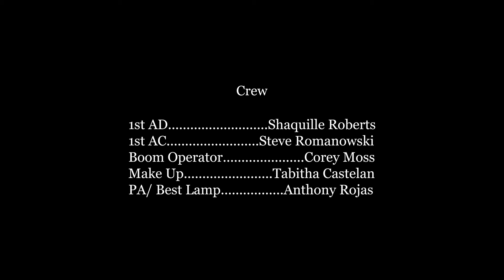"WAKE" | Horror Short Movie | Bloody Gore | TERROR FRIGHTS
☠️  Inviting a stranger over for the night turns to a nightmare in the morning.

🎬  Cast & Crew
Starring: Brett Naples, Anthony Rojas, Crystal Khailo-Diaz
Written & Directed By: Paul Khailo
1st Assistant Director: Shaquille Roberts
1st Assistant Camera: Steve Romanowski
Book Operator: Corey Moss
Make-Up: Tabitha Castelan
Production Assistant: Anthony Rojas

🎥 TERROR FRIGHTS is a devoted to helping indie filmmakers bring their creations to viewers worldwide. The films shown on the TERROR FRIGHTS channel include full length features and short films, all in the horror genre.

This film is under a legal non-exclusive license agreement with Black Creek Films.

For more information about TERROR FRIGHTS or any of the films on the channel, licensing questions/concerns, or to learn more about the requirements to submit a film for consideration, email us at